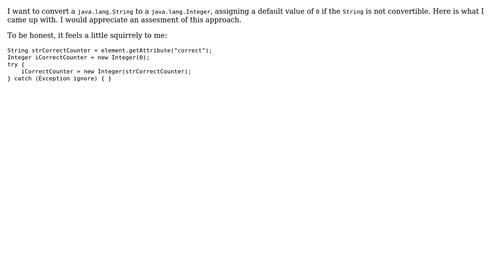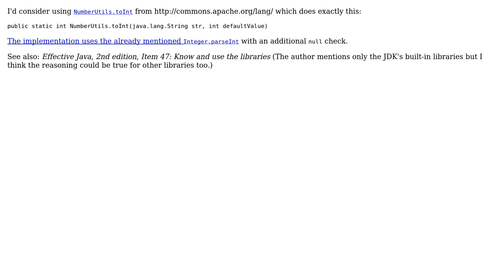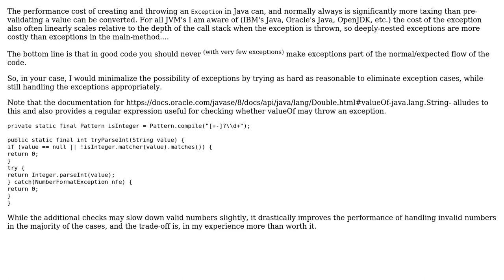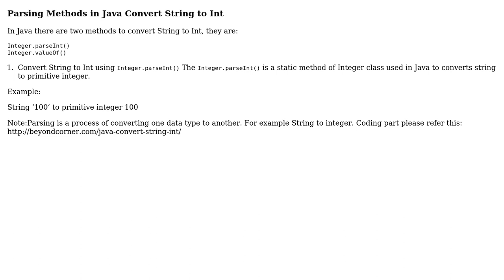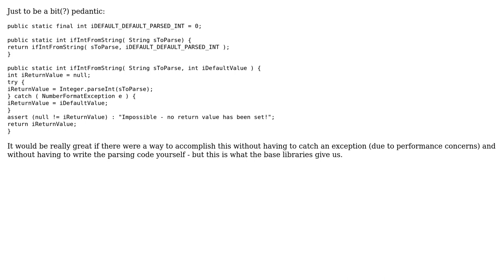Code Review: Convert String to Integer with default value (7 Solutions!!)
Code Review: Convert String to Integer with default value

With thanks & praise to God, and with thanks to the many people who have made this project possible! | Content (except music & images) licensed under CC BY-SA | Music | Images & others | With thanks to user Tom Cammann user rolfl user Richard Arnold Mead user Paritosh user palacsint user m0nhawk user kavya user John Fitzpatrick user Andrew Gilmartin and the Stack Exchange Network Trademarks are property of their respective owners. You are responsible for your own actions.